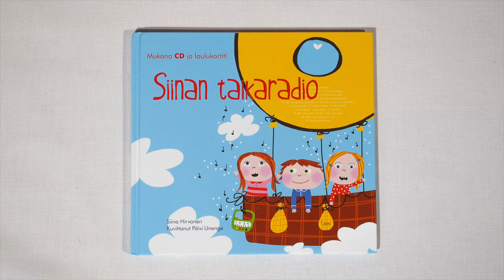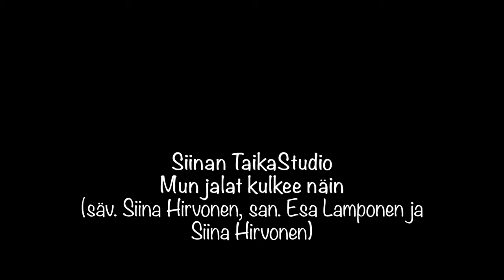Siinan TaikaStudio, 19. Mun jalat kulkee näin (19/22)